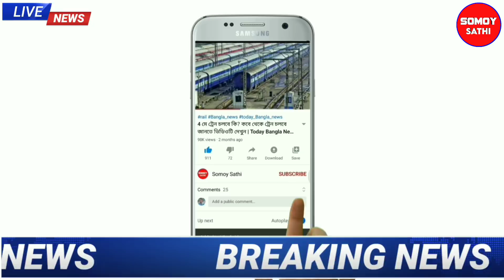কিছুক্ষণের মধ্যে বাংলার এই জেলাগুলিতে বজ্রবিদ্যুৎ সহ বৃষ্টির পূর্বাভাস | Today Latest Weather Update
আর কিছুক্ষণের মধ্যে বাংলার এই জেলাগুলিতে বজ্রবিদ্যুৎ সহ বৃষ্টির পূর্বাভাস | Today Latest Weather Update | Somoy Sathi